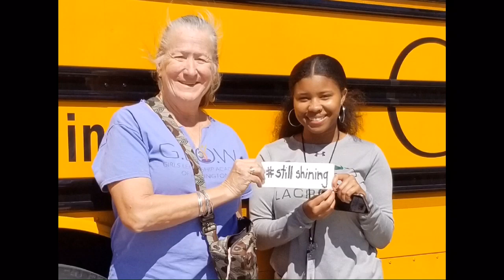STILLSHINING GLOW Faculty and Staff Salute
In this time of pandemic and isolation, the staff and faculty are stillshining for students and families everyday. They are keeping the heart beating at school engaging students and families in meaningful learning and supports from their living rooms across Southeastern NC. We couldn't be prouder!